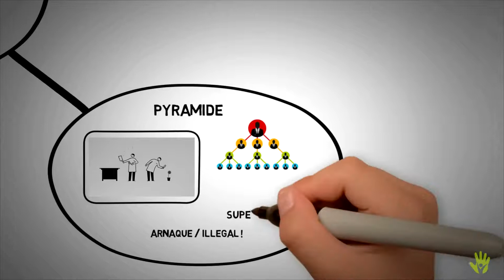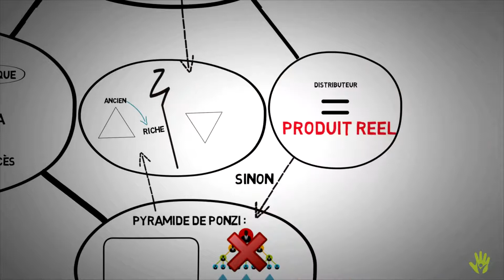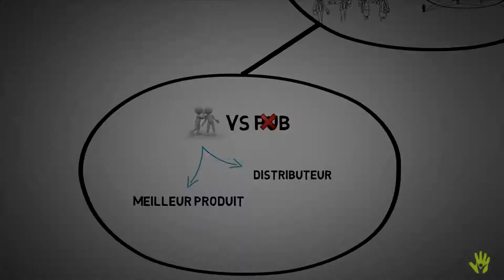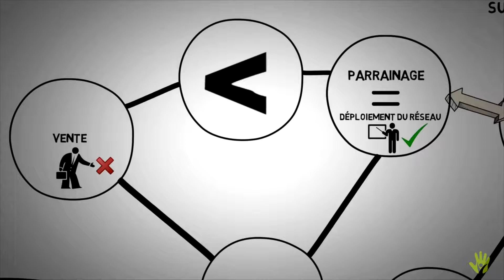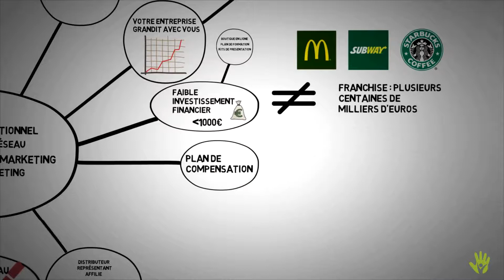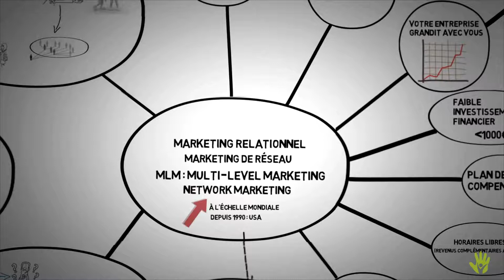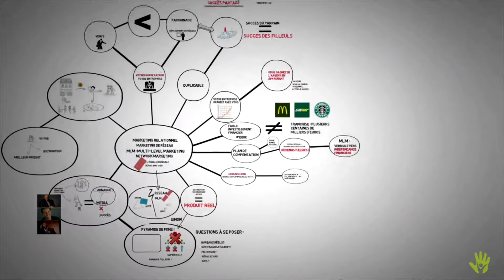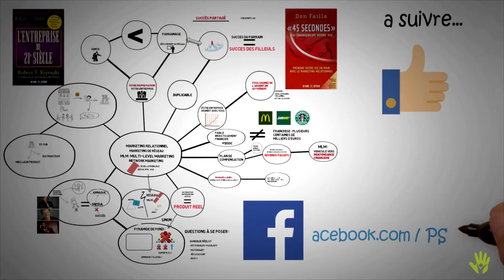C'est quoi le MLM ?